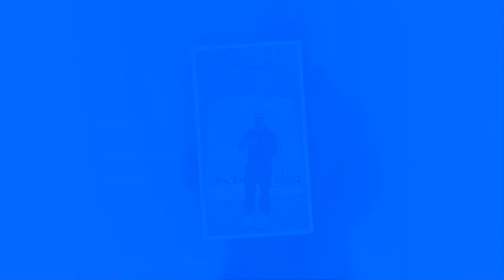বুবলীকে চরমভাবে অপমান করলেন শাকিব | ডায়মন্ড কাণ্ডে বুবলী মিথ্যা বলছে | Bubly | Shakib Khan.